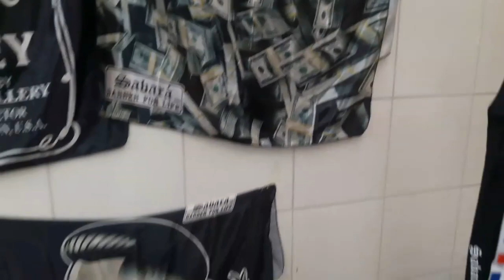CONVENÇÃO DE BARBEIROS | WORKSHOP MASTER | BATALHA DOS BARBEIROS BRASIL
contrate workshop

DEIVAO94

IMAIL PARADA CONTATO